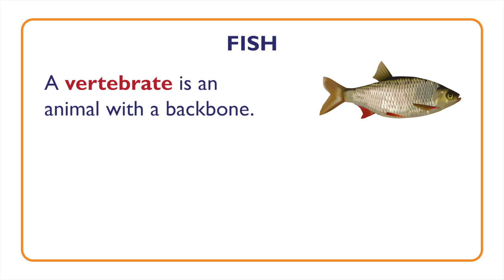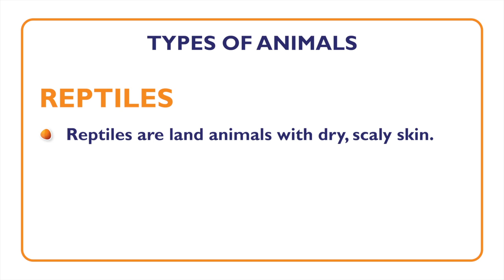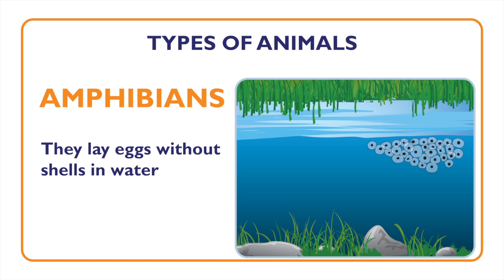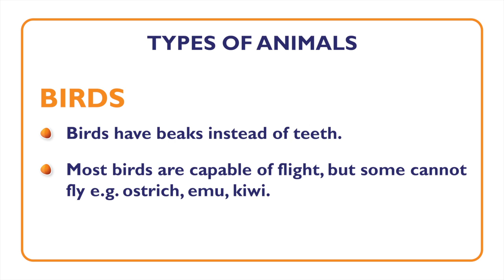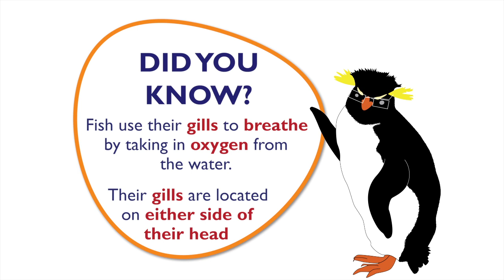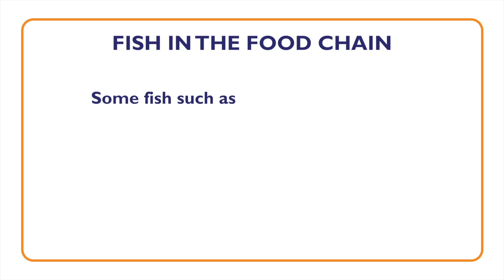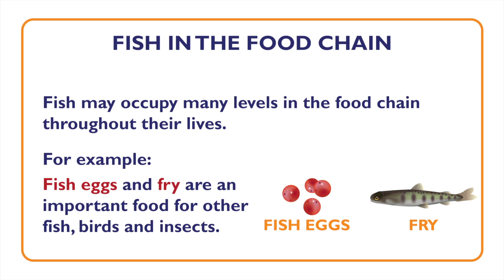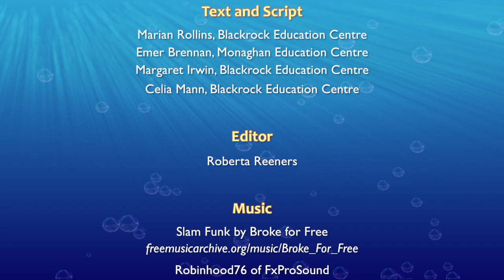Fish: What is a Fish, Fish Characteristics and Food Chain - Something Fishy: Kids Lesson 2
This lesson, tailored to kids aged between 10-12 years, introduces kids to the topic of fish as a group and the characteristics that distinguish them from other living creatures, how fish live and breadth, fish anatomy, and food chains.

Something Fishy is a programme initiated, developed and run by Inland Fisheries Ireland (IFI). Inland Fisheries Ireland is the state agency responsible for the protection, management and conservation of Ireland's inland fisheries and sea angling resources.

To find out more information about the Something Fishy project and other similar videos, please visit our